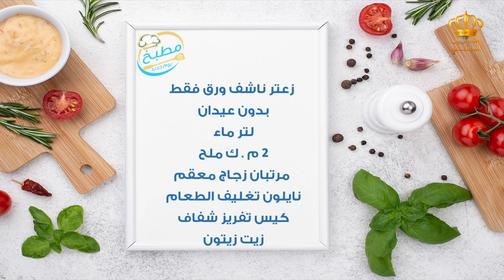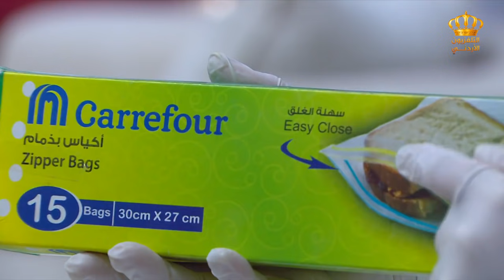مطبخ يوم جديد | طريقة الاحتفاظ بالزعتر الاخضر بلونه الاخضر طوال العام مع الشيف علا نيروخ